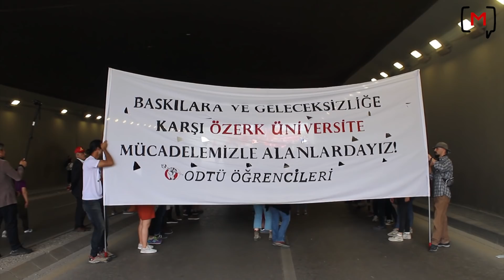Ankara'dan 1 Mayıs: "Emekliyim, simit satıyorum"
Medyascope.tv

2 Mayıs 2019

4.Bu link sizi profil sayfasına götürecek. Bu bölümü doldurduktan sonra tekrar sekmesine tıkladığınızda aylık desteğinizi belirleyip, kredi kartı bilgilerinizi girerek Medyascope.tv’ye istediğiniz süre boyunca destek olabilirsiniz.